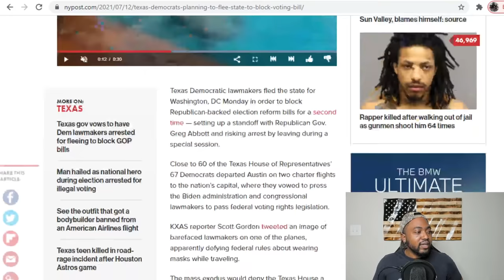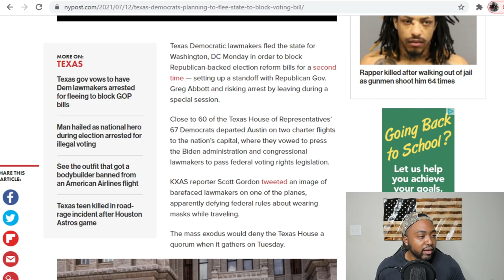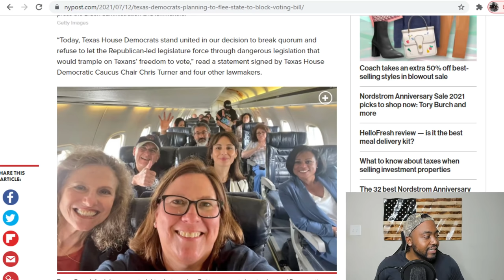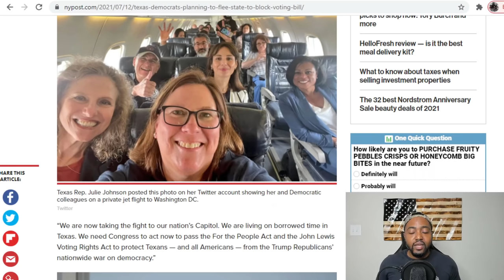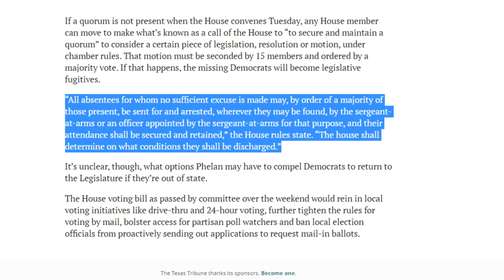Greg Abbott Promises To ARREST Democrats Fleeing Texas In Private Jets To Block GOP Election Bill!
Texas Democratic lawmakers fled the state for Washington, DC, Monday in order to block Republican-backed election reform bills for a second time — setting up a standoff with Republican Gov. Greg Abbott and risking arrest by leaving during a special session.

Close to 60 of the Texas House of Representatives’ 67 Democrats departed Austin on two charter flights to the nation’s capital, where they vowed to press the Biden administration and congressional lawmakers to pass federal voting rights legislation.

KXAS reporter Scott Gordon tweeted an image of barefaced lawmakers on one of the planes, apparently defying federal rules about wearing masks while traveling.